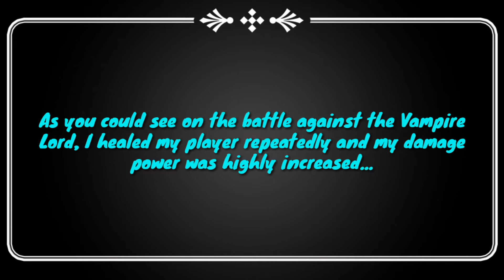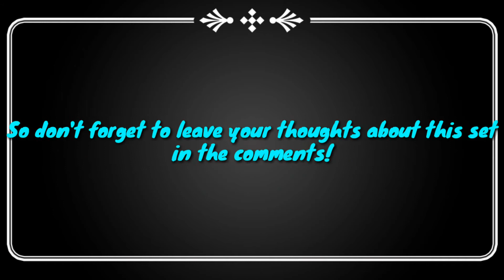Shadow Fight 3 | Creepy Party Grand Version & Immortal Lord Review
Hi!
Today we're going to take a look at the new special ability that we got for the unique set of Halloween - Immortal Lord!